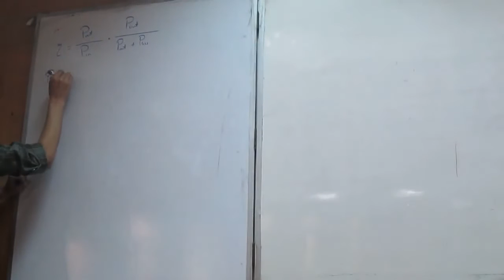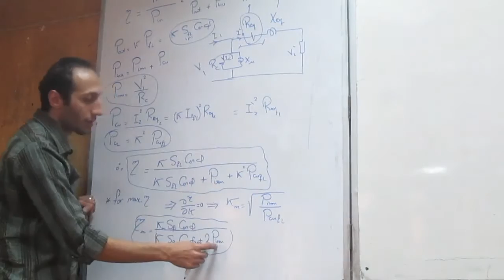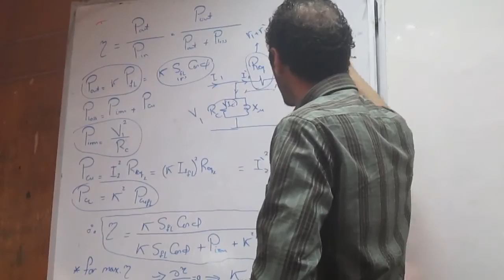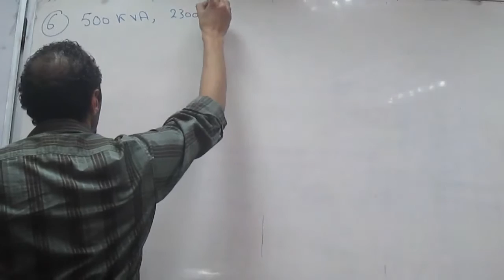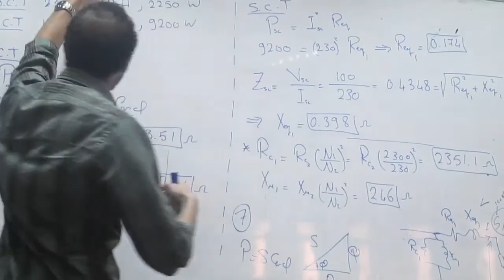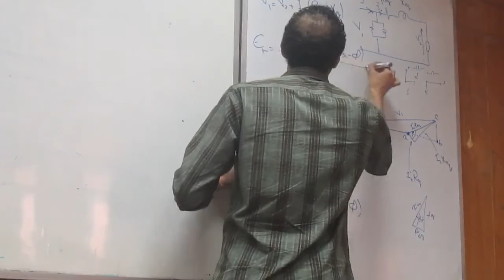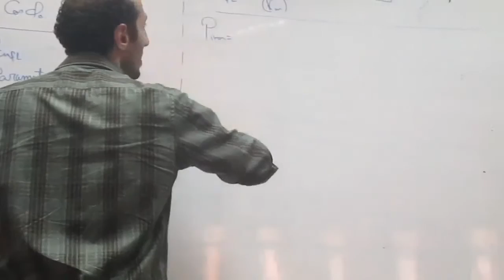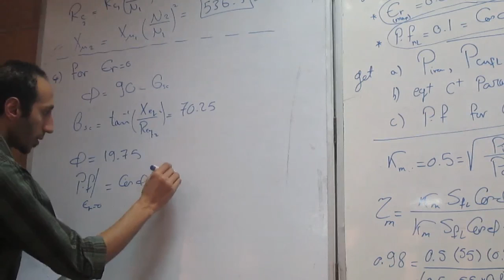EECE 3rd Year || Electrical machines|| Section 3